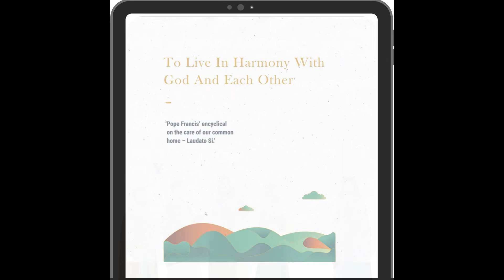Columban Daily Prayer eBook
Listen, read, pray and reflect using the Columban Daily Prayer eBook featuring prayer and reflection for each day of the week focusing on different topics.